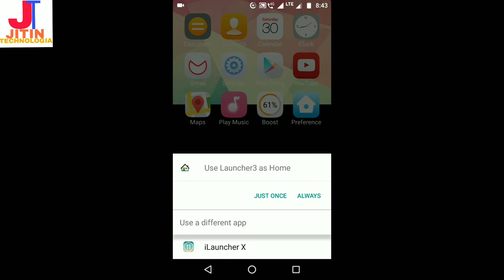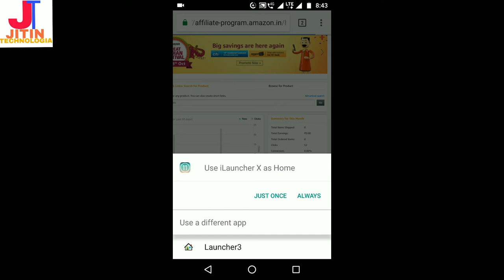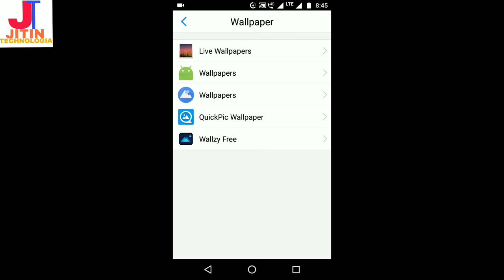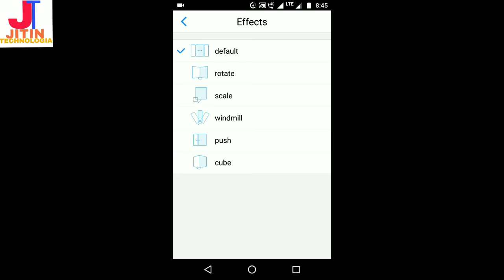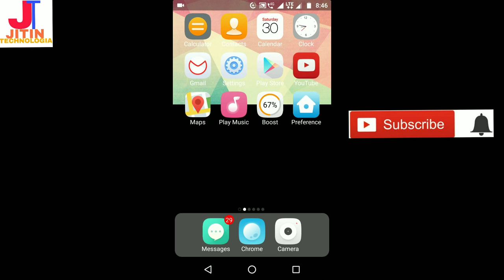How To Make Android Look Like ios 11! Install iLauncher X ios11 Theme App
Intuitive Design
We've rethought every feature. All apps directly display on your home screen. From folders that clearly show what's inside

Beautiful and Cool
iLauncher brings to you the beautiful UIs, smoothy transitions and cool effects, make your phone to be on a par with os10 or other os

Smart Boost
Keep your mobile phone in the fastest state anytime

Quick App Menu
You can use some function without open an app from the quick menu like 3d touch menu

About: Jitin Technologia is a Youtube Channel Where You Will Find Unboxing Review Android Apps Tech Videos In Hindi New Video Is Posted Everyday